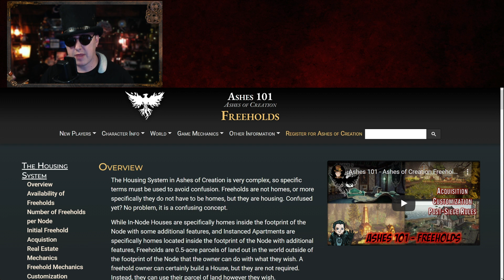Ashes 101 Viewer Question on Freeholds (How they Work, How they will be Used)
Freeholds are probably the single most important part of the player housing system in Ashes of Creation.  Everyone wants their own little piece of the world that they can own, control, build, and love.  Over on my Twitch show I have a 50,000 viewer point segment where a viewer can ask a question and get a video segment out of it.  The actual question asked was:  Can you give a speculation on how free hold will work and how you expect it to interact with the world around verra

I answer questions Mondays/Wednesdays/Fridays over on Twitch if anyone has any questions.

All of the music you hear in the background of my streams and videos is DMCA Free and available for my fellow content creators to use.  and subscribe to that channel.  I need to get the 1,000 subscribers necessary to get that channel monetized.  Once that happens I will use all that money to continue making more music for people to use.  You can also find the music on our or on Spotify at

If you are just learning about Ashes of Creation and you have not made your account yet, please consider using this referral Costs you absolutely nothing to use, but it helps financially support the Paradox Gaming Network so I have money to do things like giveaways for subscription time when Ashes launches.

If you want to learn more about Ashes of Creation, I suggest you swing
if you like things in an educational format if you like just the facts lined up for you.  Also, I recommend for your transcription needs.

Also remember that I am live on Twitch on Mondays, Wednesdays, and Fridays If you have any Ashes of Creation questions, or really any questions, feel free to swing by and let’s talk.

Ashes 101 Website for all your Ashes of Creation Educational Needs

Twitch - Where I stream on Mondays, Wednesdays, and Fridays

Discord - Where you can find people to talk to about Ashes of Creation